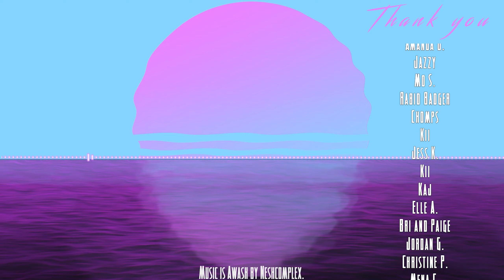The Indie Bin - Ikenfell